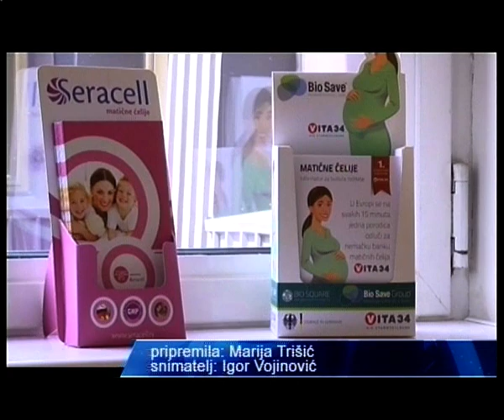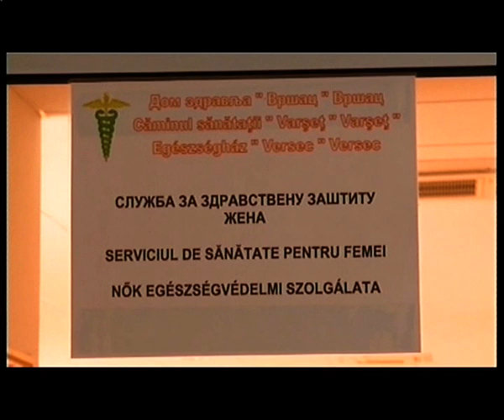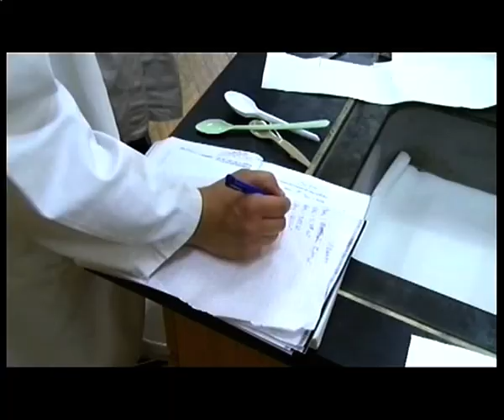TV BANAT ŽURNAL 4. MAJ 2017.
Vesti
Srbija nema registar svih prekinutih trudnoća, ali se zna da smo, nažalost, u evropskom vrhu u pogledu neželjenih trudnoća. Uvida u veličinu problema nema jer se prekidi trudnoće najčešće obavljaju u privatnim ordinacijama, ali postoji uvid u maloletničke trudnoće i ti podaci pokazuju da broj raste. Tačnih podataka o broju maloletničkih trudnoća nema ni u u Vršcu nema, ali one nažalost nisu retkost. Prema statistici Instituta za javno zdravlje Batum, u 2015. godini na teritoriji cele Vojvodine, čak 211 trudnoća prekinuto je kod devojčica uzrasta od 15 do 19 godina.
Jedno od najvećih ratarskih preduzeća sa organskom proizvodnjom „Ecoagri Serbia“ iz Bele Crkve na 2/3 od ukupno 2000 ha zasejalo je jesenje kulture, a na trećini površina prolećne useve i svi su u odličnom stanju bez obzira na aprilske mrazeve. Organska proizvodnja u ratarstvu zahteva raniju setvu, a ove godine u „Ecoagri Serbia“ je najbrže odrađena setva, završena je 16.aprila. Svoje proizvode ovo preduzeće plasira na tržište EU i Švajcarske. U Nemačku i Švajcarsku se izvozi oko 70%, a u Francusku i Austriju preostalih 30% proizvodnje.V
Povodom obeležavanja 8. maja dana Euromelanoma 2017., biće organizovani besplatni skrining pregledi u 27 gradova širom Srbije, među kojima je i Vršac. Svi zainteresovani mogu da se do 5. maja u vremenu od 8 do 20h, prijave za pregled putem besplatne telefonske linije 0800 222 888.
Agencija Djordjević iz Vršca raspisala je konkurs za dodelu Književne nagrade „Vasko Popa“ za najbolju pesničku knjigu objavljenu u 2016.godini. Za Nagradu konkurišu sve pesničke knjige stvarane i objavljene na srpskom jeziku, pravo predlaganja imaju sva pravna i fizička lica, a nagrada će biti uručena u Vršcu, nа dan rođenja pesnika Vaska Pope, 29. juna, tačno u podne. Konkurs je otvoren do 25. mаја, a knjige pesama, u tri primerka, treba slati na adresu Društvo književnika Vojvodine, BRAĆE RIBNIKAR BR .5, 21000 Novi Sad, sa naznakom: ZA NAGRADU VASKO POPA.
Konkurs 58. Likovne manifestacije dece i omladine „Nagrada Paja Jovanović“ otvoren je do 8. maja, žiriranje će biti obavljeno od 17. do 19. maja, a izložba će biti zvanično otvorena 29. septembra. Radovi se predaju lično u prostorijama Kulturnog centra Vršac od 10 - 14h svakog radnog dana, ili poštom na adresu - Kulturni centar Vršac, Sterijina 62, 26300 Vršac, Srbija. Dodatne informacije dostupne su na sajtu Kulturnog centra.
Na trećem gostovanju u Superligi, izabranici trenera Vladimira Đokića izgubili su utakmicu protiv Borca rezultatom 75:74, u dramatičnoj završnici. Na minut i po do kraja Borac je imao tri poena prednosti, Vrščani sa dva realizovana napada preokrenuli rezultat i poveli 74:73, ali na 12 sekundi do kraja Borac je stvorio novu prednost. Košarkaši Vršca imali su poslednji napad, uspeli da poentiraju, ali koš nije priznat, što je atmosferu u Hali kraj Morave dovelo do usijanja. Sledeću utakmicu u Superligi Vrščani igraju na domaćem terenu, u subotu 6 maja u Centru Millennium protiv Crvene Zvezde sa pocetkom u 18 casova.
Rukometaši vršačke Mladosti poraženi su na gostovanju u Sremskoj Mitrovici. Oslabljeni neigranjem nekolicine igrača Vrščani su pružili odličan otpor, bili u egalu tokom cele utakmice, međutim nedostatak iskustva i rotacije doprineo je porazu. Sledeću utakmicu Vršački rukometaši igraju protiv drugoplasirane ekipe Crvenke u petak 5.maja od 20 časova, u Centru Milenijum. Pobedom u tom meču rukometaši Mladosti bili bi bliži opstanku u Prvoj Ligi Srbije.
Na Gradskom stadionu u Vršcu danas je održano Gradsko takmičenje za učenike i učenice osnovnih i srednjih škola u atletici. Ekipno kod osnovnih škola u konkurenciji dečaka najbolja je bila Osnovna skola „Jovan Sterija Popović“, kod devojčića Osnovna škola „Mladost“. U kategoriji srednjih škola kod muškaraca najuspešniji je bio Školski centar „ Nikola Teska“, a kod devojaka Hemijsko medicinska škola . Svi pobednici učestvovaće na zonskom takmičenju čiji će domaćin ove godine biti Grad Vršac, a takmičenje će biti održano 10. maja.